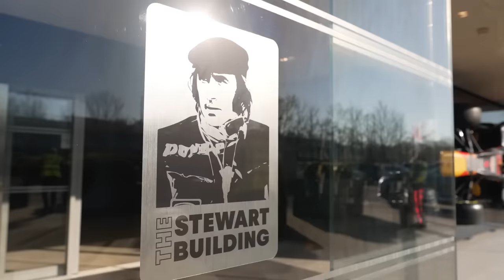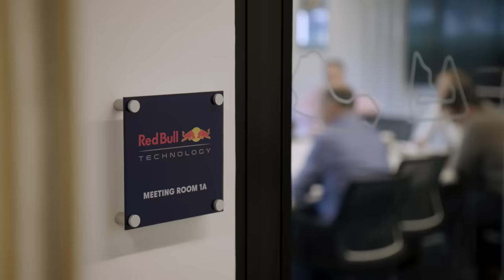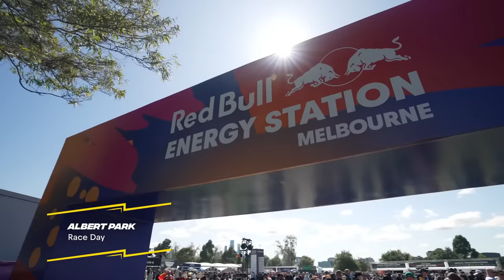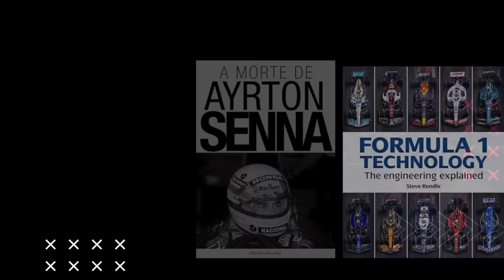CRISE NA RED BULL! ADRIAN NEWEY PODE SAIR DA RED BULL SE HORNER FOR DEMITIDO SEXTA FEIRA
Sergio Milani
@scuderiamilani (Twitter)

João 3:16

00:00 - Introdução
00:34 - Resumo do problema
03:28 - Novidades críticas para a Red Bull
04:47 - Max Verstappen e o grupo Red Bull
07:17 - Saída de Newey geraria disputa no mercado
08:50 - Camisetas de F1, livros e jogos!